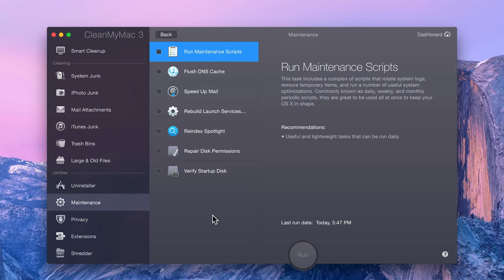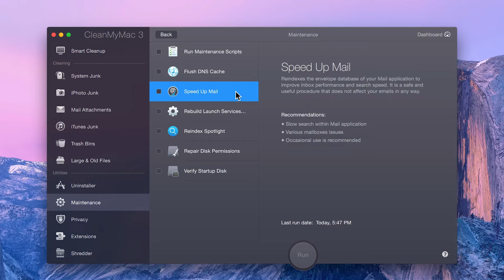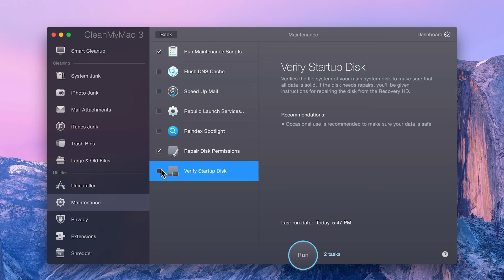CleanMyMac 3 | How To Increase You Mac's Performance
Maintenance is a new CleanMyMac 3 utility. It will help you to optimize your Mac:
• Run Maintenance Scripts
• Repair Disk Permissions
• Verify Startup Disk
• Mail Speedup
• Rebuild Launch Services Database
• Reindex Spotlight
• Flush DNS Cache